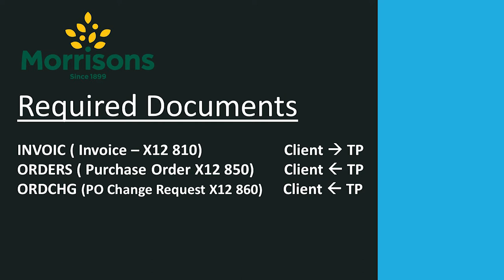EDI & API Connectivity Solutions for Morrisons | B2BGateway